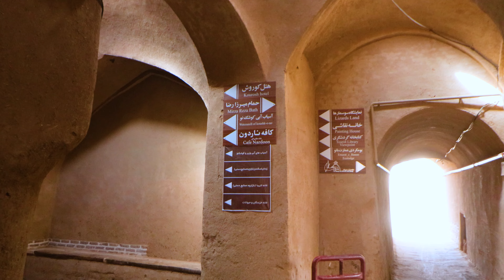Yazd in 4K, Walking in the historical fabric of the world city of Yazd / قدم زدن در بافت تاریخی یزد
You have to walk the clay streets of this city, among the raised windbreaks, you can feel the pleasant coolness of its houses in the hot and desert days of Yazd summer, next to the houses of its warm-hearted residents, who are faithful to the architectural style of the ancient desert dwellers of Iran, still in the middle of this historical context. He survived, passed and enjoyed the peace of the desert. When you travel to Yazd, it is as if you have traveled to history

کوچه های خشتی این شهر را باید قدم زد، در میان بادگیرهای برافراشته، خنکای دلچسب خانه
 هایش در روزهای داغ و کویری تابستان یزد را حس کرد، از کنار خانه های ساکنان خونگرمش که وفادارانه به سبک معماری کهن کویرنشینان ایران همچنان در میان این بافت تاریخی زنده مانده است، گذشت و از آرامش کویر لذت برد. به یزد که سفر کنید گویی به تاریخ سفر کرده اید؛

یزد جهانی را در شبکه های اجتماعی همراهی کنید